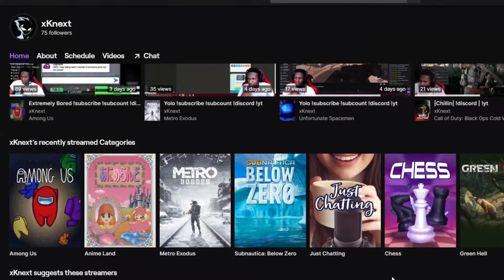DON'T LET HIM HEAR YOU! DR STONE S2 EP2 REACTION!